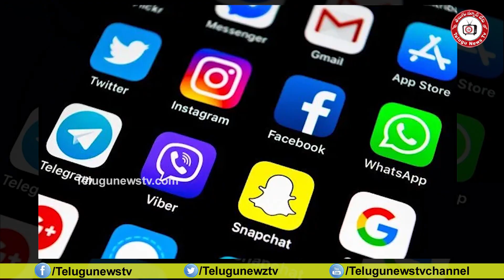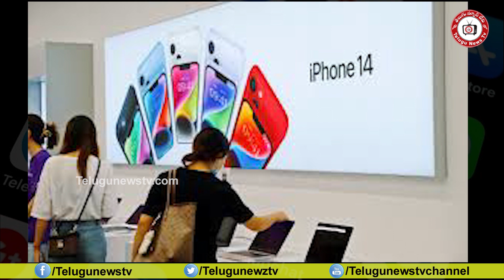China లో ప్లాంట్ మూశారు - ఇండియాలో స్టార్ట్ చేశారు- భారతీయ యువతకు 53,000 ఉద్యోగాలు..